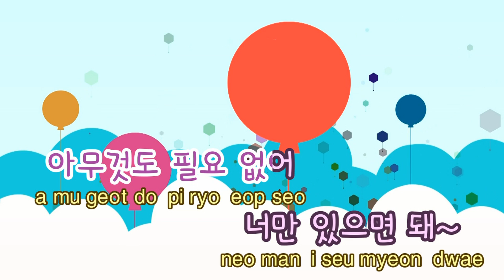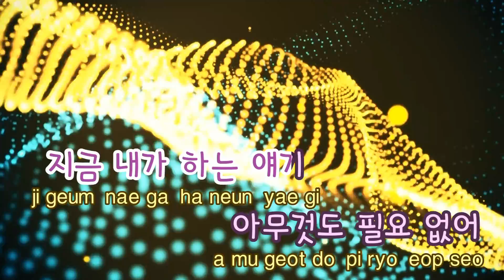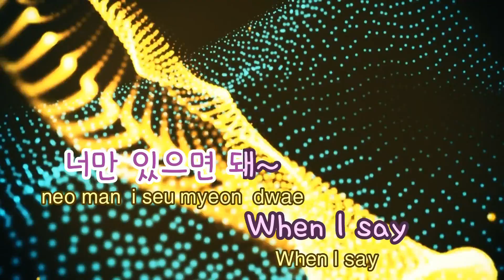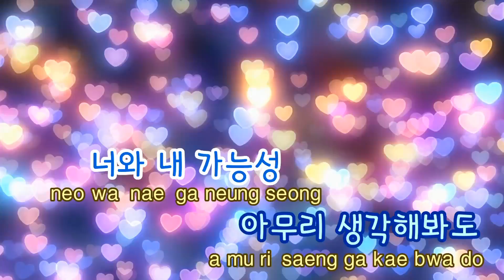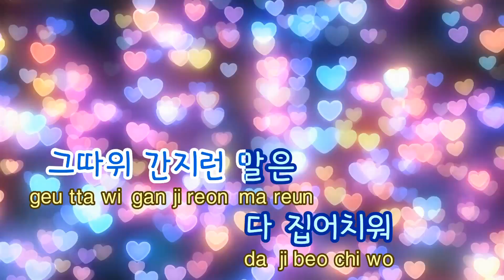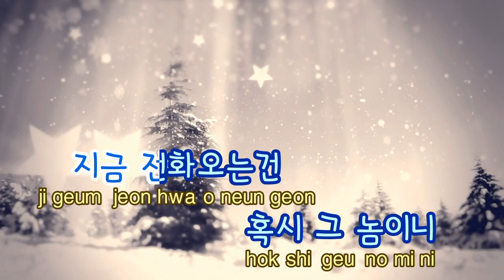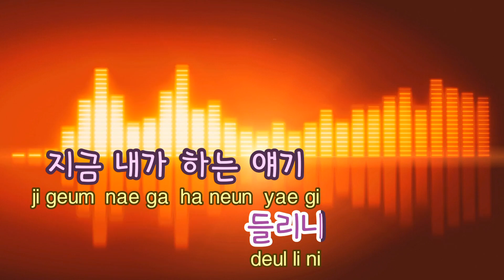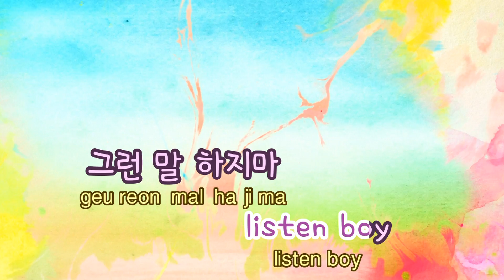[TJ노래방] 들리니 - 럭키제이(Lucky J) / TJ Karaoke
들리니  --  럭키제이

▶ ZillerSong Mobile : Android/IOS
▶ K-POP STAR Global Package : Android/IOS
▶ TJ TV Karaoke (Korean ONLY) : KT OllehTV , LG U+TV, SK BTV